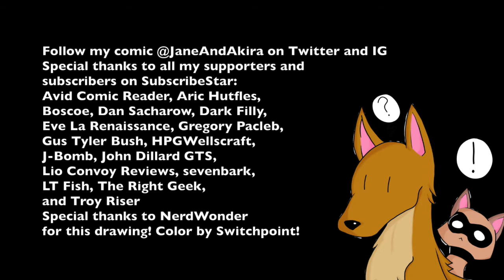Charcoal Art for Page 21 in 10 Minutes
0:00 "The Dark" by trickwaters

4:23 "The Flying Machine" by John Revoredo

6:51 "The Light of My Father" by Mustin